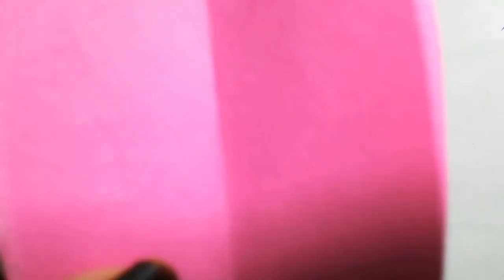Paper flower paper rose flower realistic wall decor flower